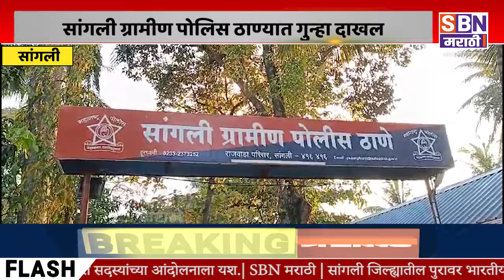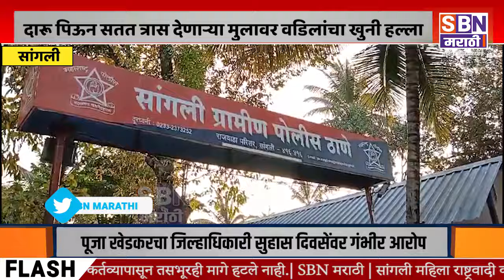SANGLI | दारू पिऊन सतत त्रास देणाऱ्या मुलावर वडिलांनी कुऱ्हाडीने आणि चाकूने वार करून केला खुनी हल्ला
दारू पिऊन सतत त्रास देणाऱ्या आणि पैसे मागणाऱ्या मुलावर वडिलांनी कुऱ्हाडीने आणि चाकूने वार करून केला खुनी हल्ला, सांगली ग्रामीण पोलिस ठाण्यात गुन्हा दाखल